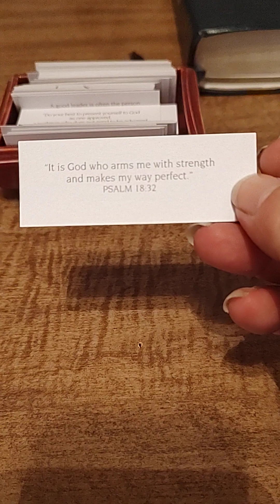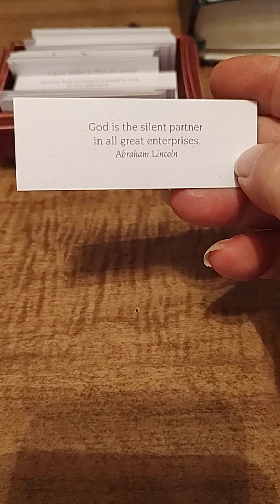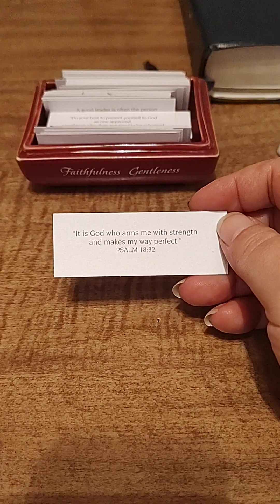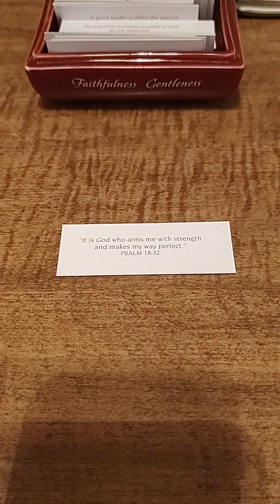Scripture of the day... Dec 8 2023